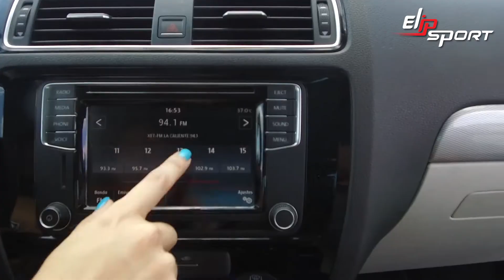Xe ô tô sở hữu trước màu đen Vw Jetta Sport 2017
Máy Chạy Bộ Điện Elip Đa Năng Elip Avenger,  Máy chạy bộ điện đa năng ELIP iE04, Top máy chạy bộ tốt nhất của tập đoàn thể thao Elip Sport, Bạn Có Thể Tìm Thấy Máy Chạy Bộ Phù Hợp Với Nhu Cầu Tập Luyện Và Không Gian Gia Đình Bạn, Cùng tìm hiểu xem máy chạy bộ điện là gì? Tác dụng ra sao cùng với tập đoàn thể thao Elipsport tìm hiểu, Tìm hiểu cấu tạo và chức năng của một chiếc máy chạy bộ điện, Ưu và nhược điểm của các loại máy chạy bộ, Mua Máy chạy bộ GẤP GỌN Elip Transformer đa năng giá tốt, Máy chạy bộ điện đa năng ELIP Bolt gấp gọn khá dễ dàng, Máy chạy bộ gia đình là giải pháp tập luyện hiệu quả, tiện ích và đa năng, Máy chạy bộ điện đa năng Elip Bolt có động cơ hoạt động với 4.0HP, So sánh giá Máy Chạy Bộ Elip Racer 7/2020 ✅, Máy chạy bộ điện ELIP được sản xuất hiện đại, Máy Chạy Bộ Elip Sport Đạt Chuẩn Quốc Tế